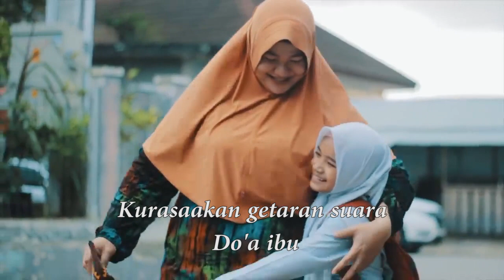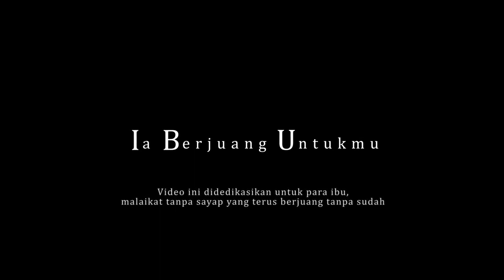Do'a Ibu - Cipt. Arif Satria ( Visualisasi lagu )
Visualisasi lagu Do'a Ibu
Ciptaan : Dr. Arif Satria
Visualisasi & Editor : Muhammad Kemal